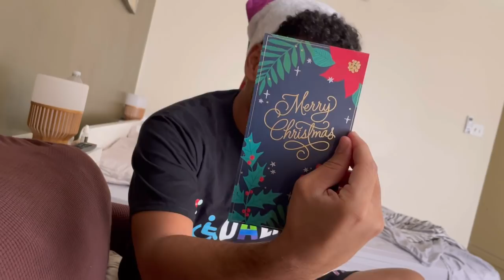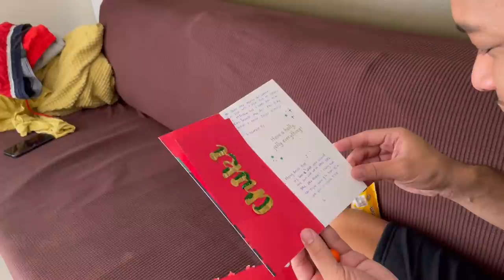Christmas Day! | Celebrating Xmas in Jamaica (Vlog Part 2) | Meet the Mazelins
It was finally CHRISTMAS DAY! It started off with us snapping some pics in these wonderful PRIDE themed Christmas attire (links are down below) for our IG page, before we head over to Alec’s Mom for a traditional Jamaican breakfast, their National dish, Ackee and saltfish (cod fish).

It’s always been tradition in their home to exchange gifts (some of them are gag/funny gifts) together on the day as an expression of their love for one another and this year was no different. We even had our own little game show at the end for the finale!

We also gave you guys a little of the behind the scenes of how Alec’s family throws down in the kitchen before we headed up to his Grandma for the official Christmas dinner. It was a wonderful time enjoyed by all, and was definitely filled with family, food, and fun. Until next year, catch you guys same time, same place! Hope you had a happy Holidays!

See the links for the PRIDE Christmas attire ⬇️:

Rainbow hats 🧢